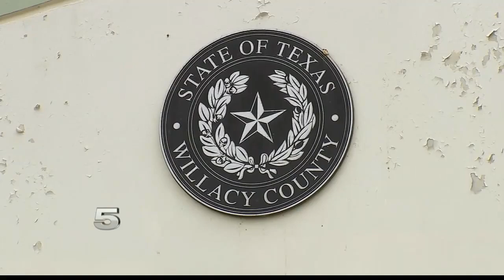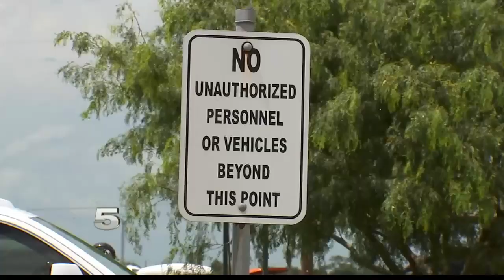Coronavirus testing underway for inmates and staff at Willacy County Jail